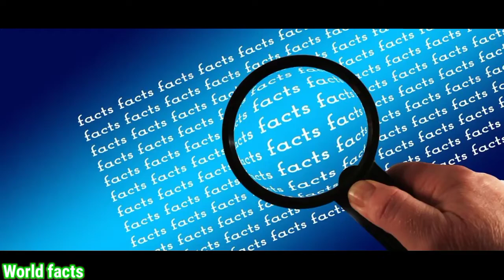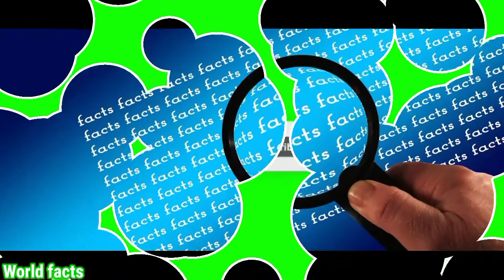चाँद के फट जाने पर क्या होगा🤔||what will happen when the moon explodes||world facts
चाँद के फट जाने पर क्या होगा

what will happen when the moon explodes

In this video we have told you what will happen when the moon explodes

Video hashtags ( ignore this)

(2)= Facts
(3)= Fact
(4)= Facts daily
(5)= Factz
(6)= Daily facts
(7)= True facts
(8)= Facts only
(9)= Real facts
(10)=Hindi facts
(14)= Good facts
(15)= Amazing Hindi facts

Note..

Photo & Video clip credit = Pixabay.com